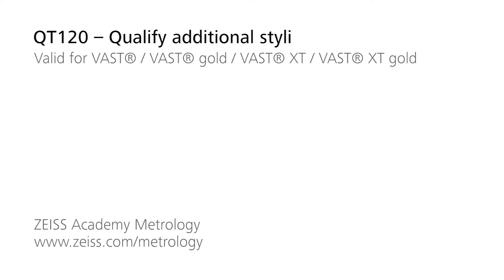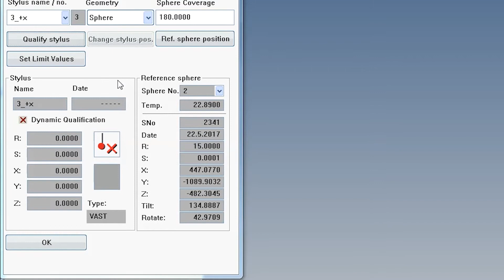QT120 - Qualify additional styli